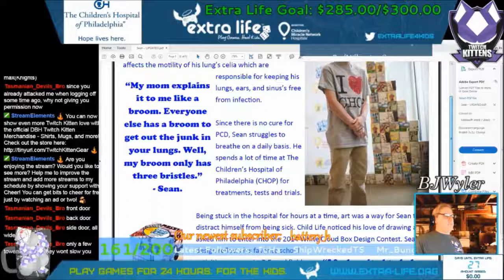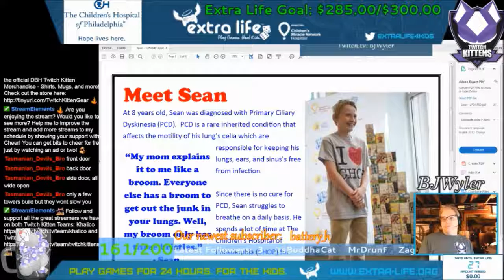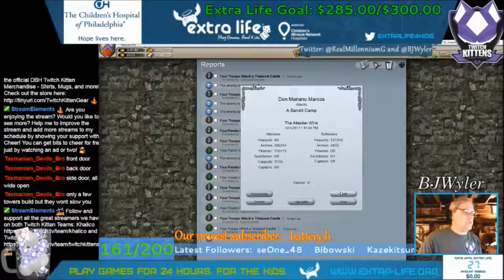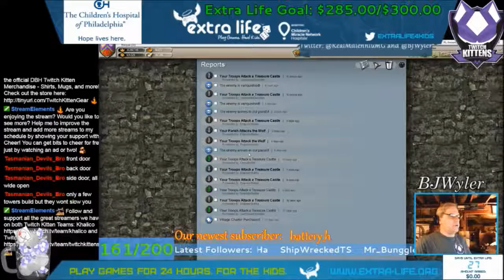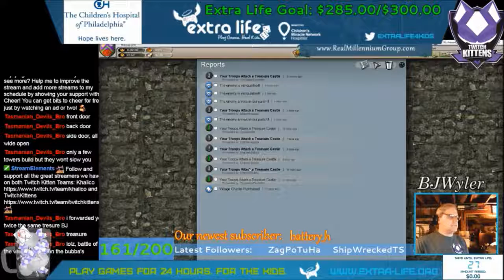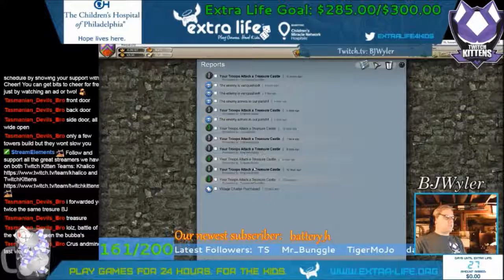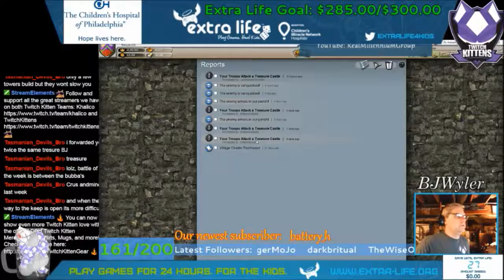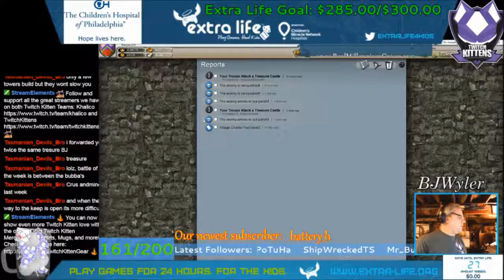Island Warfare Day 611 - Battle Report of the Week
There's a bit of action going on today as we send out a ransack against Taz's new village, check out the Bubbas hitting Wolf castles, and review our Tag Team Treasure Castle attacks for this week's Battle Report.